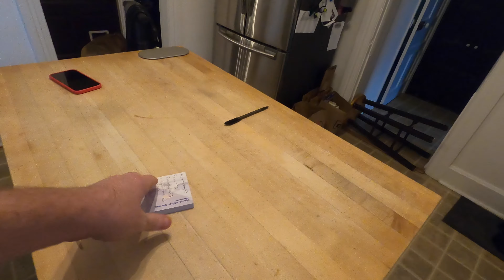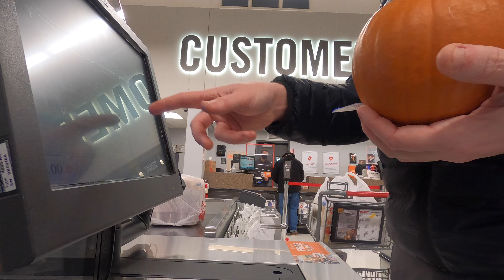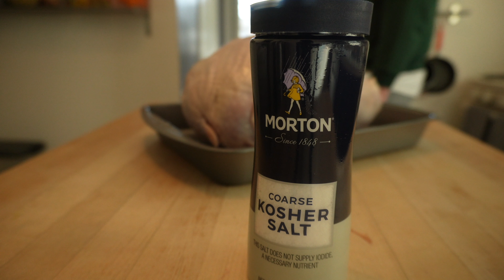boffo Bart's Thanksgiving Special Part 1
Thank you for joining me for the this 2 part Thanksgiving Special. Like I said in the last episode I am doing the cooking this year, so come along for the ride, and enjoy! Happy Thanksgiving everybody!

Want to be notified when new videos are posted? Clicking that bell will do that for ya.

Thanks again for watching, and your support!

I know I said it before that Big news is coming soon, it is I promise!